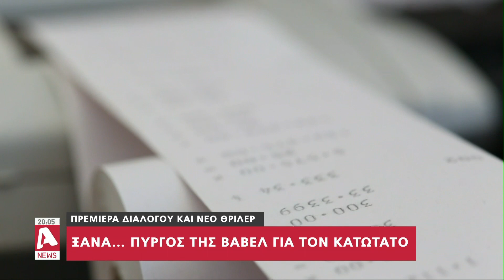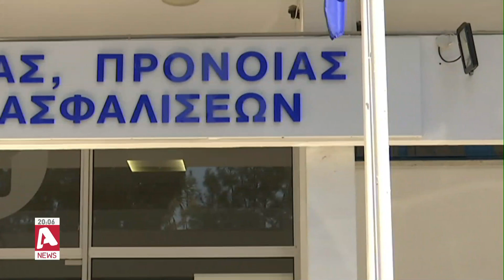Ξανά.. Πύργος της Βαβέλ για τον κατώτατο μισθό